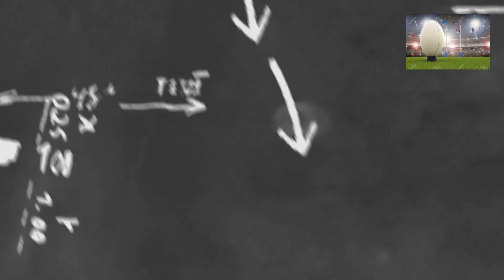Skw vs UniMil 2nd Team 2nd Half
W.P. Club Rugby
Super League A
Greenpoint Track
25th June
2022